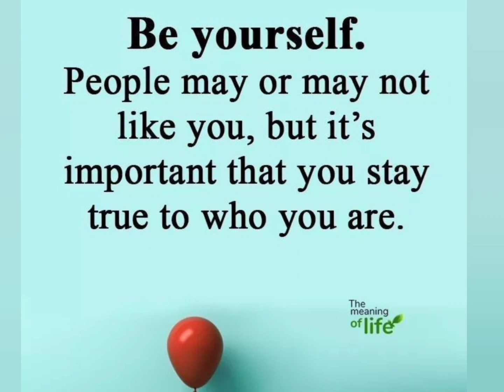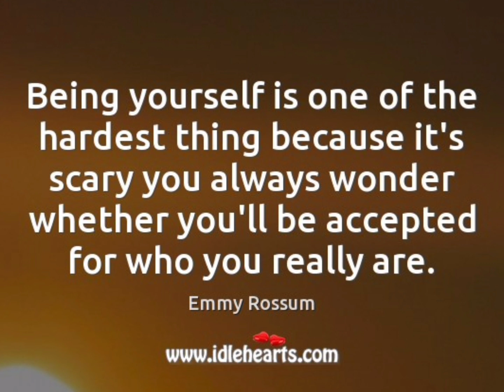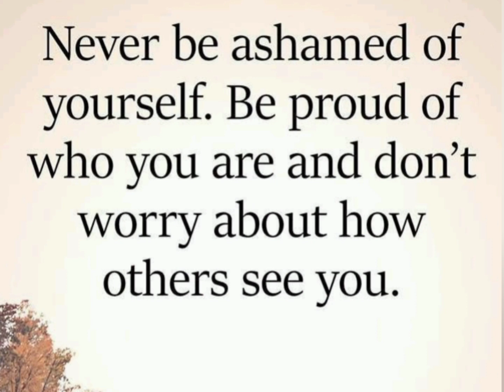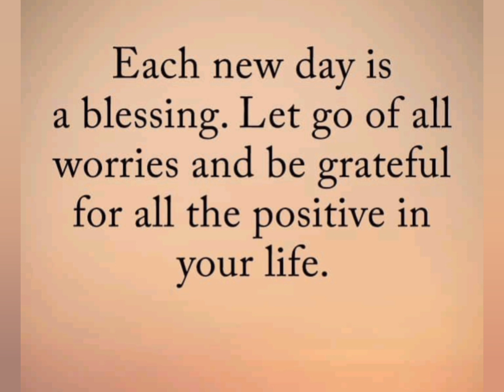Be the Best Version Of You - YOU CAN DO IT | Be Yourself Quotes | Short Motivational Quotes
Watch complete video. It helps a lot